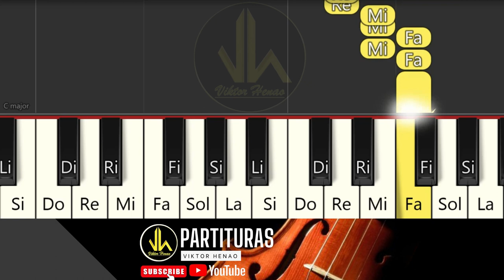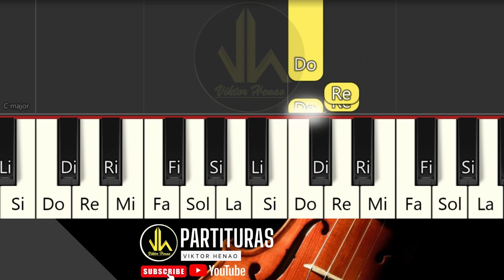🎼 CON LOS AÑOS QUE ME QUEDAN - Piano - Partituras Viktor Henao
🎼 Obras Tropicales para banda Sinfónica. 👇🏽